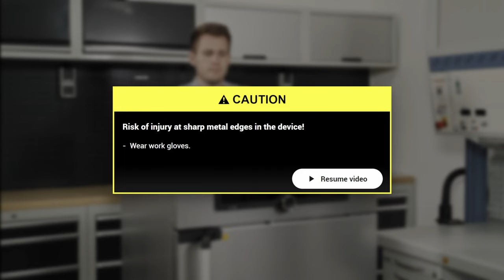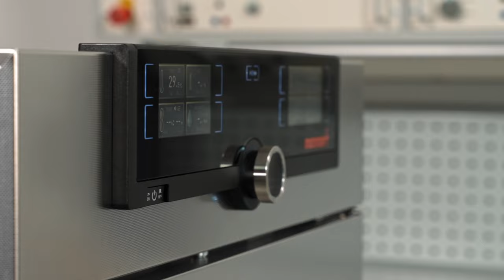Replacing the fresh air pump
If the fresh air pump in your Memmert CO2 incubator is no longer intact, this video will show you how to replace it. Would you like to make full use of the interactive functions?